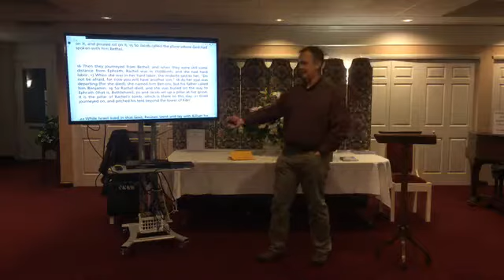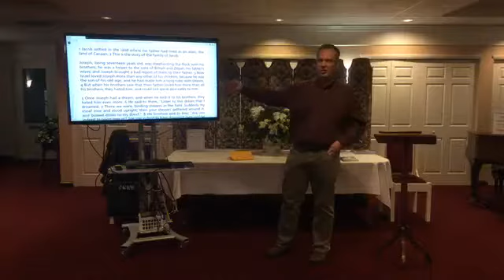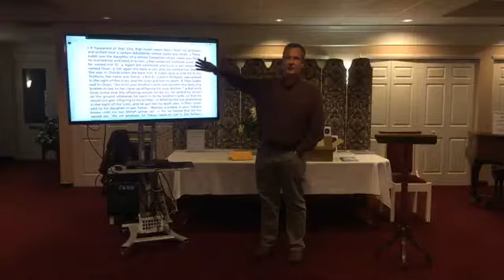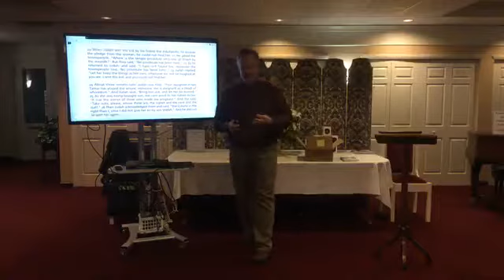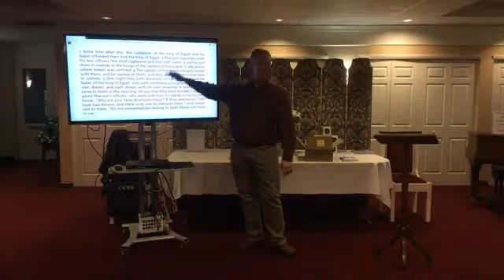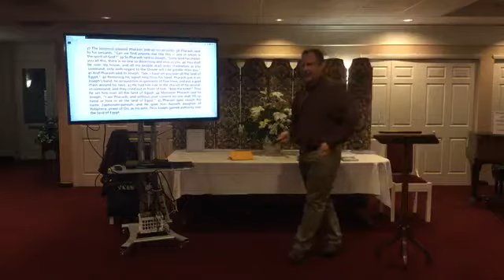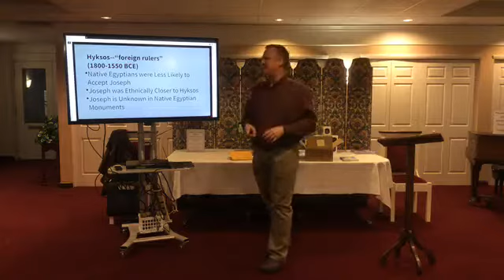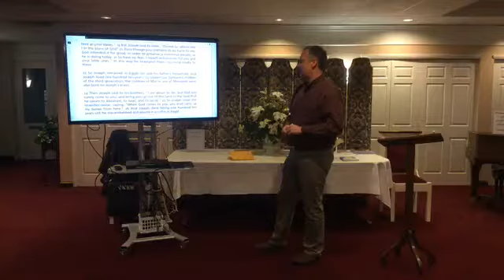Genesis 26 50 Pt 2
MBC Wednesday Night Bible Study on Genesis